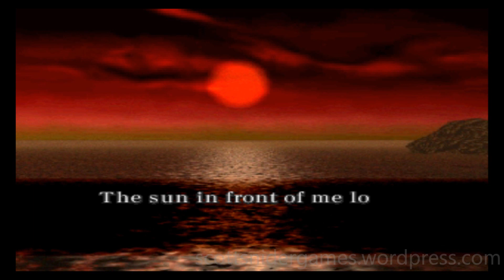Juggernaut (PS1) Gameplay Video #3 (03-14-2023)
A video featuring gameplay of the PS1 game, Juggernaut. Game played by Scott Snider. Uploaded 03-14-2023.